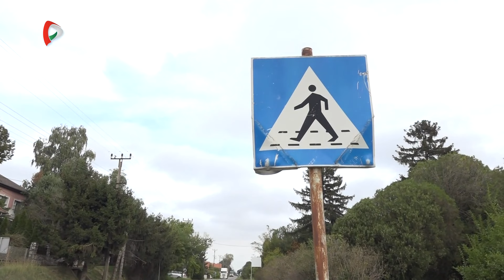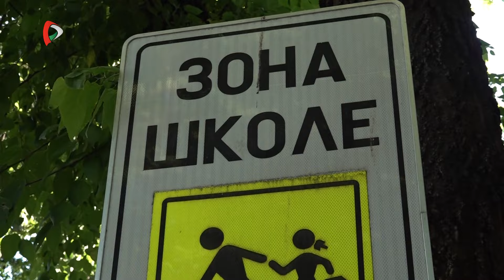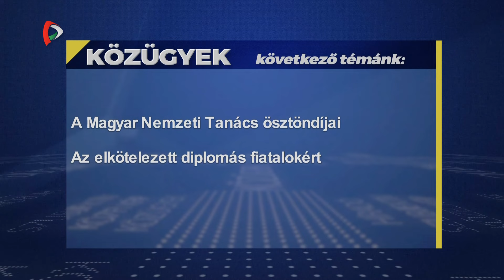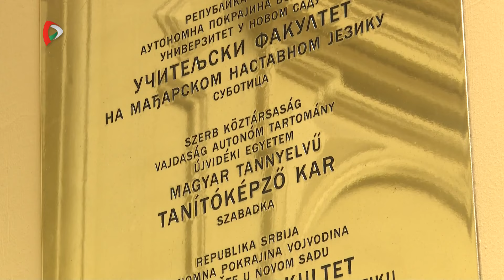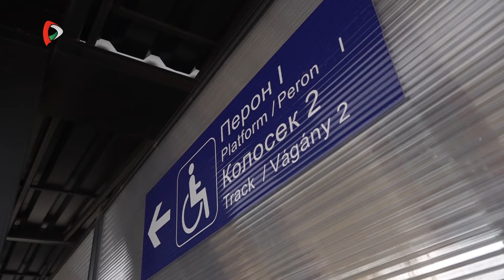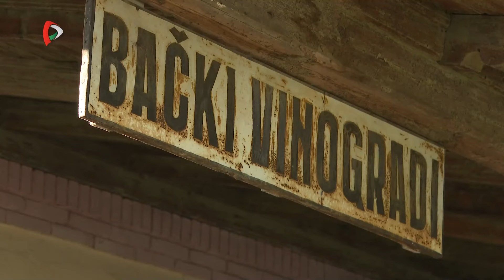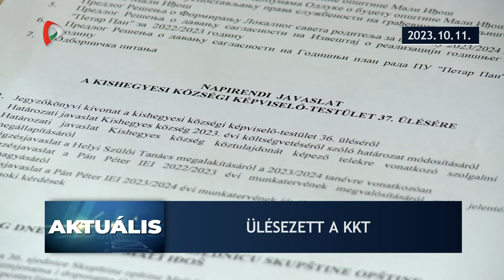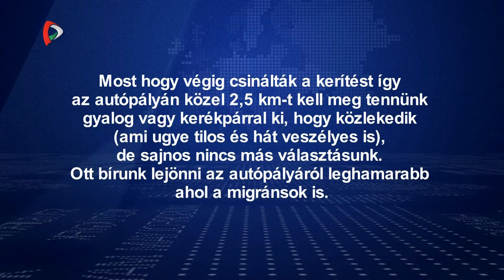Közügyek - 2023.10.11.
A Közügyek mai adásának témái:
- Tragédia Oromon - Óvjuk gyermekeink életét!
- A Magyar Nemzeti Tanács ösztöndíjai - Az elkötelezett diplomás fiatalokért
- Szabadka-Szeged vasútvonal - Október 24-én indulnak a szerelvények
- A Petőfi Sándor Program ösztöndíjasai Vajdaságban - A Kárpát-medence szórványmagyarságáért
- Bajban az ingázók - Nehezedik a gyalogos határátkelés
- Kós Károly Televíziós Filmszemle - Díjazott alkotók Palicson
- Collegium Hungaricum Belgrádban - Új igazgató az intézmény élén